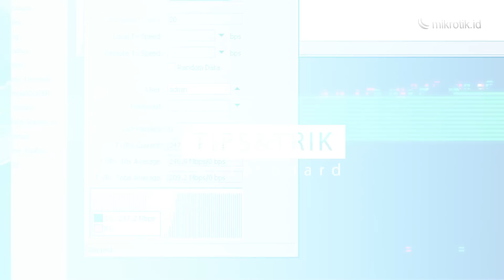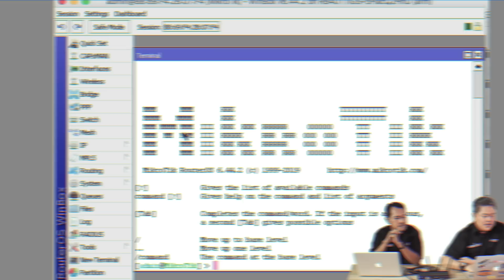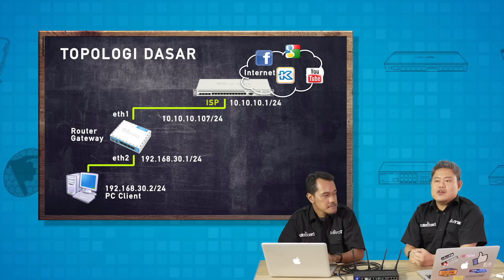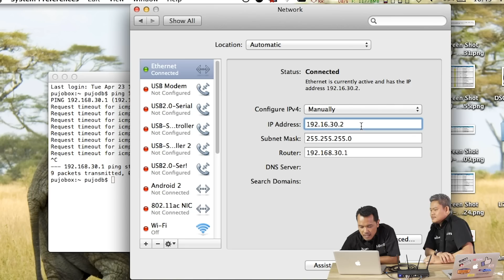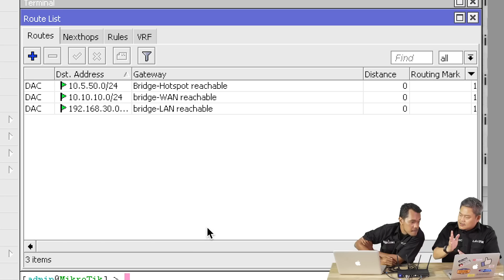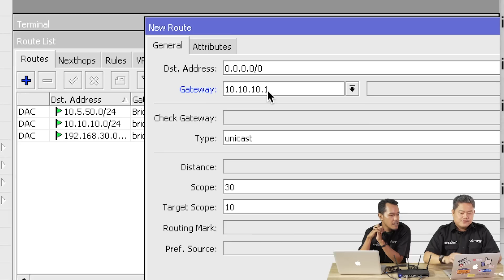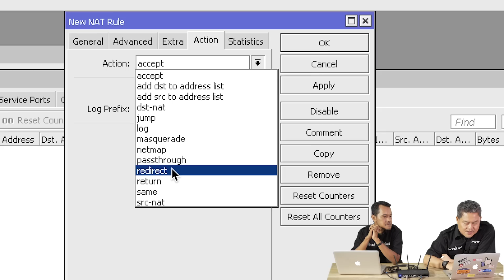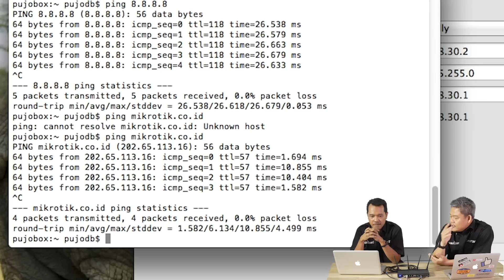MENCARI KESALAHAN KONFIGURASI DASAR - MIKROTIK TUTORIAL [ENG SUB]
Bagaimana menganalisa kesalahan konfigurasi dasar Mikrotik

Bagi pengguna Mikrotik yang sudah lama apalagi sudah pernah mengikuti training, mengkonfigurasi perangkat baru yang digunakan untuk infrastruktur jaringan kita sangatlah mudah.
Berbeda dengan pengguna awal Mikrotik yang masih awam dalam jaringan tentu sangat kesulitan pada saat mengkonfigurasi perangkat untuk hanya sekedar terkoneksi ke Internet.

Tidak sedikit yang mengalami kendala saat proses konfigurasi apalagi bagi pemula yang hanya bermodalkan copy script konfigurasi dari perangkat orang lain.

Pertama kita harus pikirkan terlebih dahulu apakah perangkat tersebut sudah terkoneksi dengan baik atau belum.
Seperti halnya bidang kedokteran, kita perlu tahu penyakit yang diderita pasien dan apa sebabnya.
Hal tersebut diterapkan juga di dunia IT yang biasa disebut dengan troubleshooting, yakni mencari sumber masalah secara sistematis sehingga masalah tersebut bisa diatasi.

Beberapa langkah untuk mengecek kesalahan konfigurasi dasar:
1. pelajari topologi jaringan yang digunakan
2. cek IP Address di setiap perangkat
3. pastikan antar perangkat sudah terkoneksi dengan baik
4. jangan lupa pengaturan untuk NAT
5. periksa kembali pengaturan untuk DNS

Pembahasan mengenai cara Troubleshooting jaringan lebih lengkap dibahas pada Training regular yang kami adakan di setiap bulan.